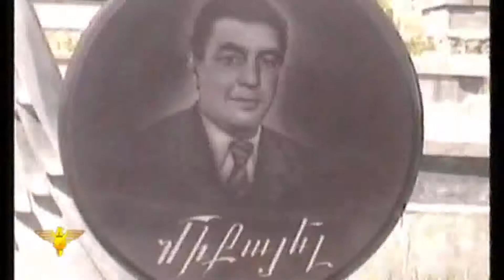«Մեր հաղթանակը» 18.05.2014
ԵԿՄ «Մեր հաղթանակը» հաղորդաշարի 2014թ. մայիսի 18-ի թողարկումը` հեռարձակված ԱՐ հեռուստաընկերությամբ: